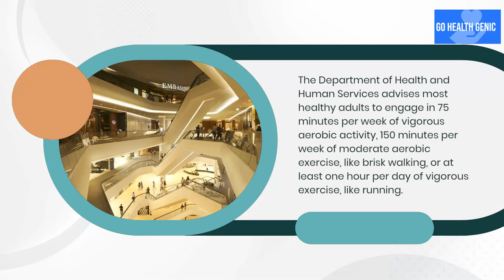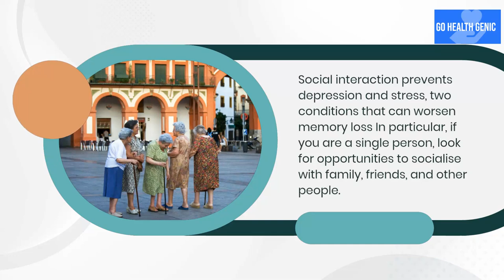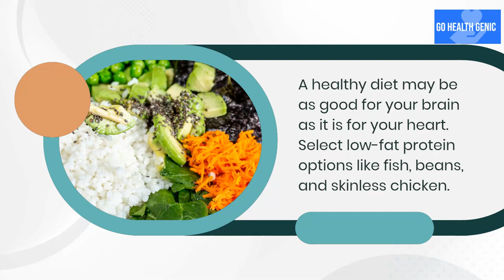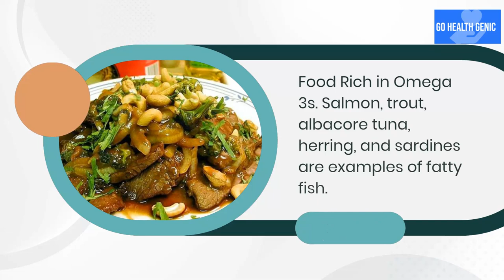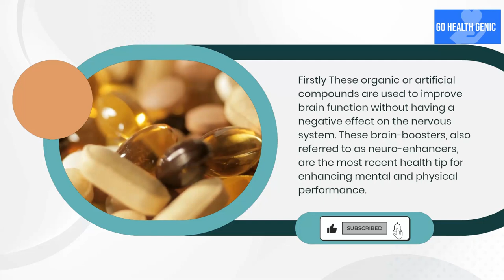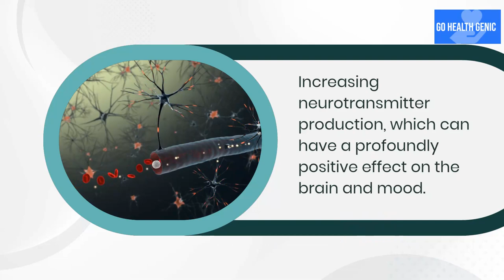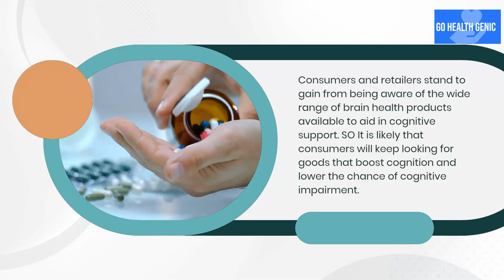How To Boost Brain Power At Any Age -Protect Your Memory GoHealthGenic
Leave your valuable comment and suggest us :)